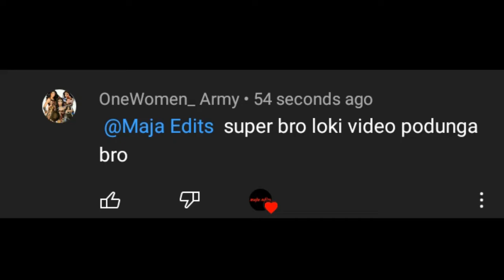Loki Whatsapp Status(MajaEdits)